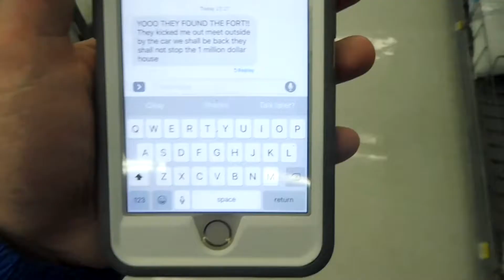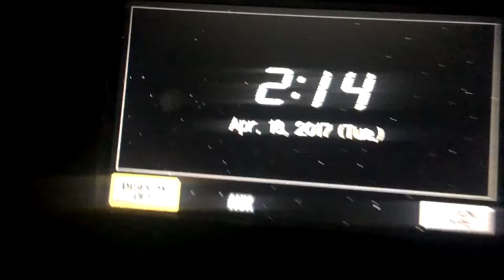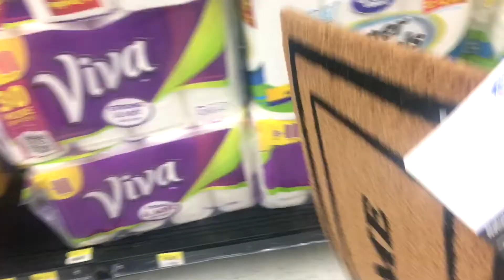getting thrown out of Walmart - cops called - Talking on the intercom (100K Views Special)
A Little About Myself:

►I like talking (a lot)

►I generally always have a positive outgoing mood as this is the way to seek and create the best opportunities rather than waiting for a miracle to happen! Be the one in a million, or I at least strive towards that more and more each and every day that I work on myself and my YouTube channel!

►I 'LOVE' Call of Duty ANDDDDD 2K

►I've played games ever since i was 6 years old starting  (as a squeaker i know)

 ►(I'm 18 currently)!

►I always look for ways to reach out to anyone I possibly can for help and social involvement within the specific community I surround myself in!

►I live and breathe to make YouTube videos!

show Some Love To My Boy that's also in the video help him reach 1k :Sloppy Channel